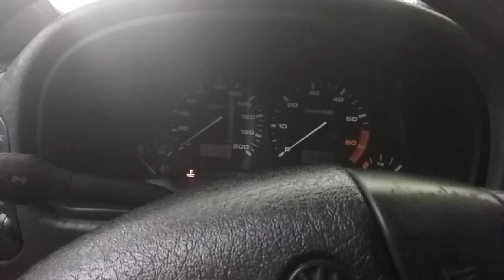Разборка Volkswagen - Polo 1994-1999, 1.4 Инжектор (VIN: WVWZZZ6KZWR512744) 26482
Основные характеристики:
Год выпуска: 1997
Объём двигателя: 1.4
Тип двигателя: Бензин
Коробка передач: КПП 5-ст.мех.(МКПП)
Кузов: Универсал
Смотри каталог запчастей Volkswagen - Polo 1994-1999 на :
⏰ Режим работы колл-центра:
08:00 – 20:00 – ежедневно

Для наших покупателей:
- бесплатная доставка;